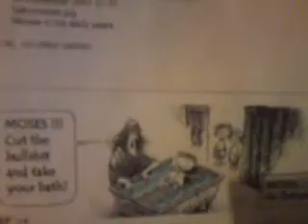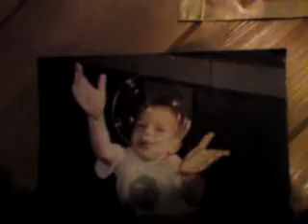In My New Space...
my single bed downstairs, now I have comfort for when I can't go upstairs or can't sleep in my bed. also house now it hasn't got carpet after my son helped me take it up and clean the years of dirt from unedr it...found tiles throughout, they are not great but they are better than stinking dirty carpet. I am slowly making my home support my well being and have had to wait for windows of well being to do so...smiles...

MOV01224[1].MP4
Wednesday 9th June 2011 at 04.12 length 6.20